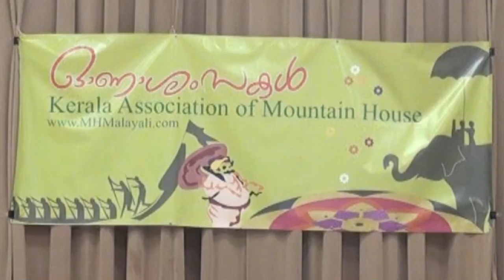Mountain House Onam 2015 - Little Rascals